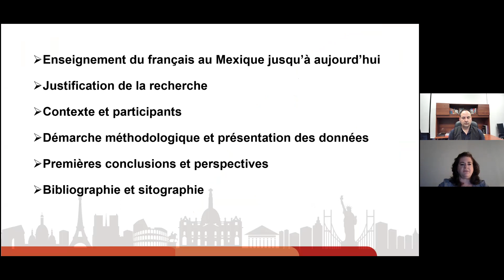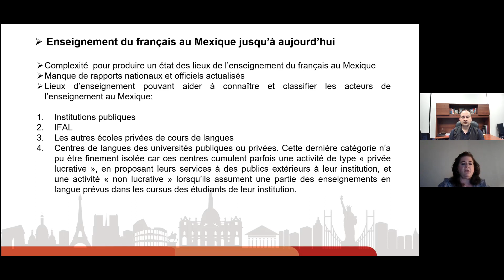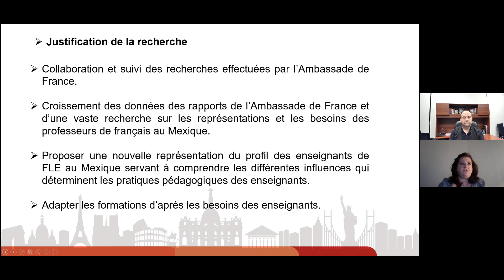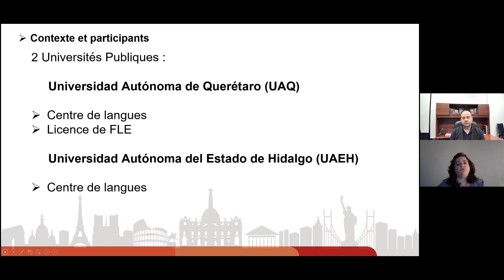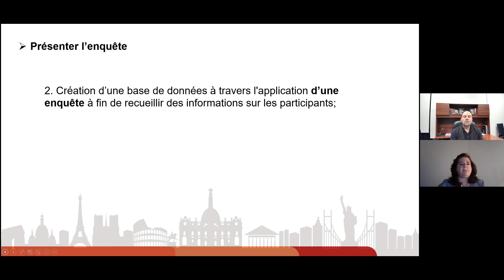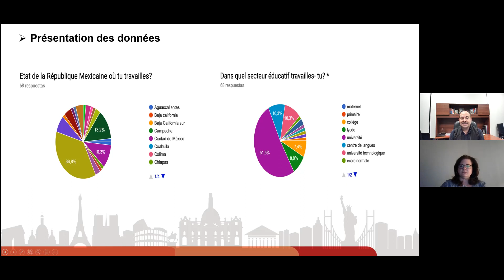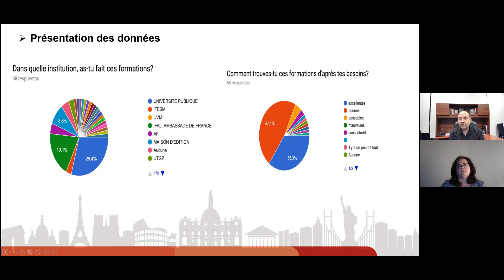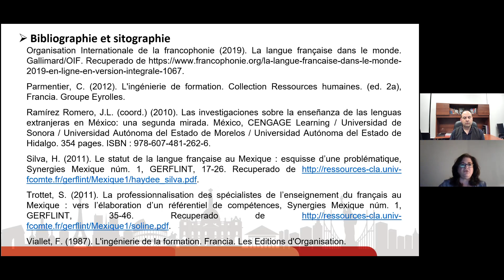FEL XVII_2021: Ingénierie de la formation:Référentiel pour les enseignants de français au Mexique.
Video elaborado por Edward Amador Pliego de la UAEH et Delphine Pluvinet de la UAQ  para el XVII Foro de Estudios en Lenguas Internacional FEL 2021 de la Universidad de Quintana Roo.